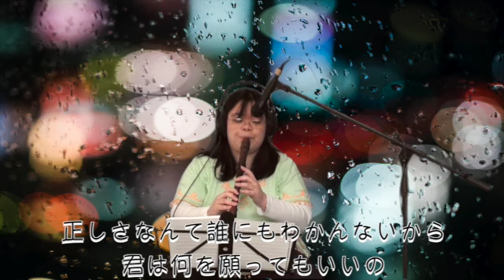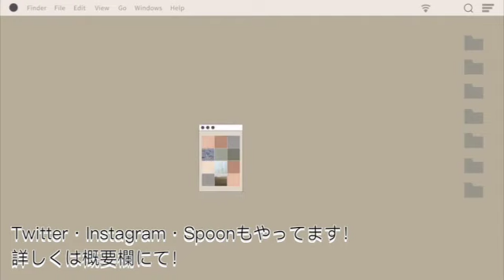時ノ雨、最終戦争を演奏してみた